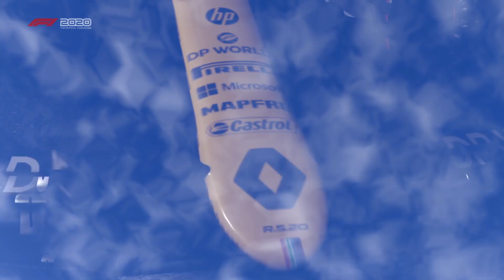Mexico City Race F12020